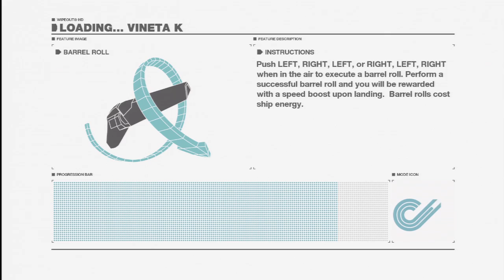Wipeout HD/Fury: Endurance - Bling Brigade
The original person who this bling bling was organised for couldn't make it due to work, but JFTheBestJan needed it as well on one of his speedrun accounts (PSR-JF), so here you go ;)

This was done in combination with Fab's Endurance event on the 30th of January 2015

Music;
Amarillo - The Gorrilaz

Together With;
Fab0810
Danterich
Jezoes666
Andrew-Swan
Wipe-FusionZ
PSR-JF (JFTheBestJan)

Special mention to Eric as well for making a spot free for a sec since he lost his shiny skins and couldn't help out

Cipher